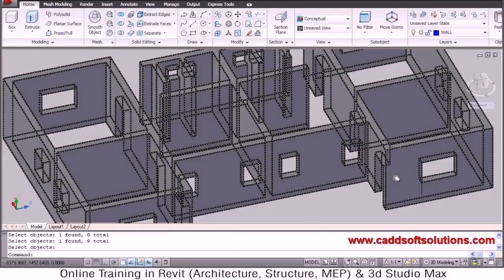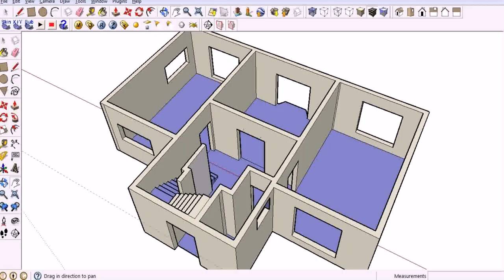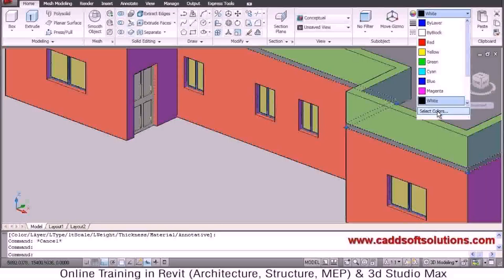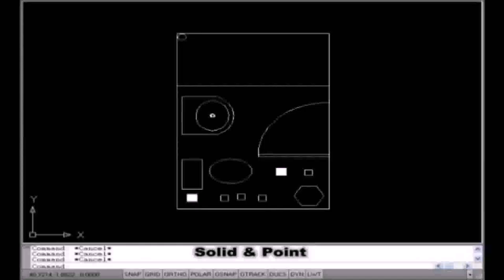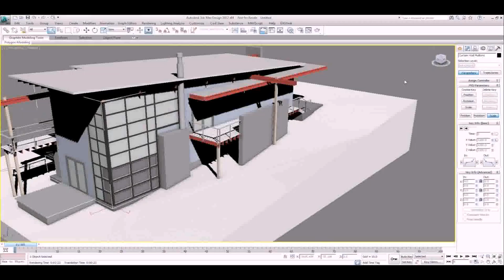Draw House Plans Autocad 2012 - Gif Maker DaddyGif.com (see description)